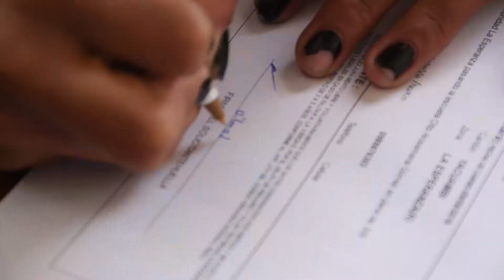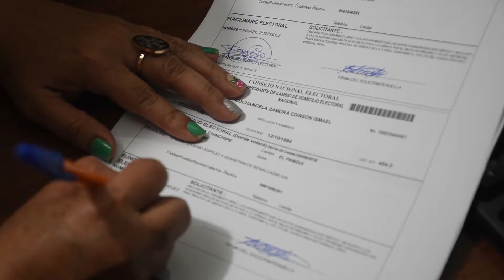Brigadas de Cambio de Domicilio - CNE Zamora Chinchipe